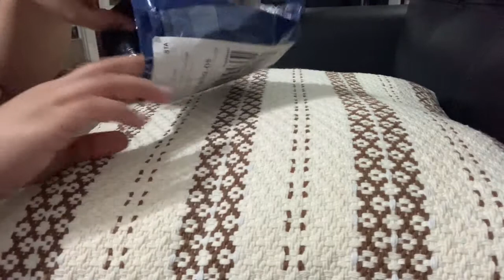Unboxing & Trying Mask Lanyard | Beah Vlogs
A face mask lanyard is a device that is used to hold a face mask around the neck when it is not being worn. The lanyard is typically made of a string or cord that is worn around the neck, and the face mask is attached to the lanyard by a clip or some other type of fastening device.